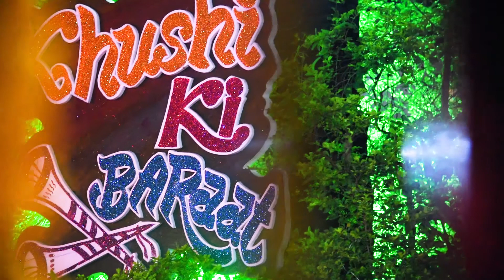Khushboo & Deepak Wedding Trailer.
Highlights of the wonderful wedding of Khushboo & Deepak held at River Wind Resort in Kalyan.